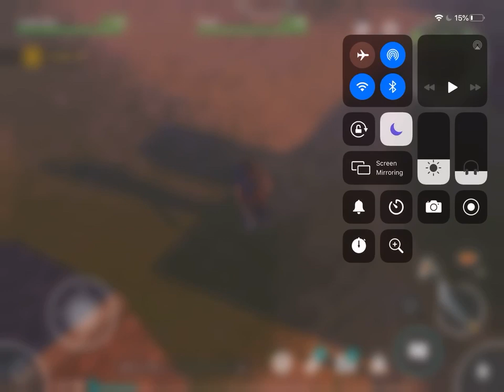Harry's Honored Quest Completed | LDoE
This is not necessarily the best way to complete the quest but it is the way I did.

And if you did not like the video leave a dislike and kindly tell me how to improve in the comment section below.